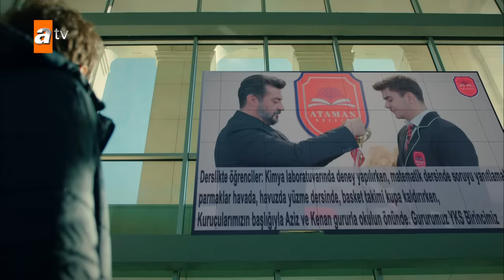Ataman Koleji'nde İlk Günler👀 | Kardeşlerim Özel Kolaj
Oyuncular:
Celil Nalçakan (Akif), Cüneyt Mete (Orhan), Fadik Sevin Atasoy (Şengül), Ahu Yağtu (Suzan), Simge Selçuk (Nebahat), Yiğit Koçak (Ömer), Su Burcu Yazgı Coşkun (Asiye), Aylin Akpınar (Emel), Onur Seyit Yaran (Doruk), Cihan Şimşek (Oğulcan), Melis Minkari (Aybike), Lizge Cömert (Süsen), Recep Usta (Berk), Berk Ali Çatal (Tolga), Atakan Özkaya (Sarp Yılmaz), Eylül Lize Kandemir (Yasmin), Nihal Büyükağaç ve Kaan Çakır (Ahmet Yılmaz).